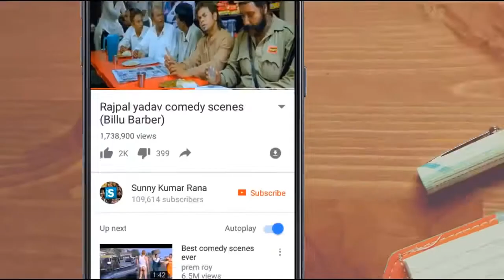You Can't Ignore This!!! The Most Funny Moments Ever.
These are some very funniest moments. You can't stop yourself from watching these funny moments and not laughing. Must watch the video and do share it with the ones whom you want to make laugh. :-D